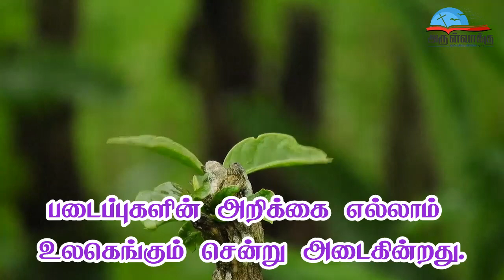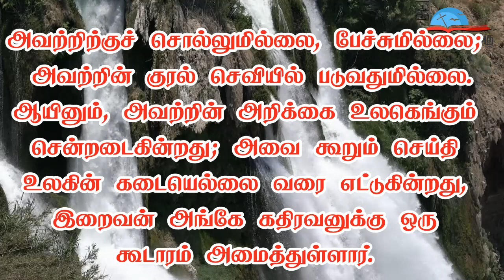திருப்பாடல் 19 - படைப்புகளின் அறிக்கை உலகெங்கும் சென்றடைகின்றது.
நன்றி:  திரு. அண்டோ அருள் பெனடிக்ட் ராஜா, பாவூர்சத்திரம்.